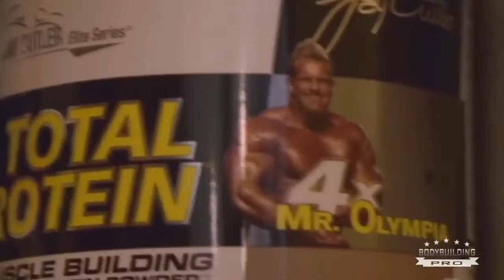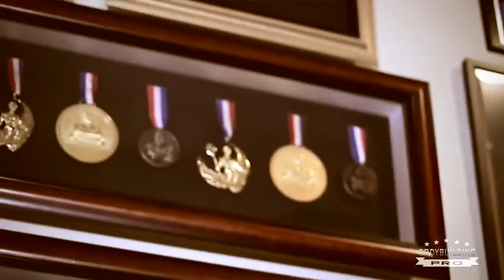Bodybuilding Motivation Jay Cutler Eat Big To Be Big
4 times Mr. Olympia Jay Cutler